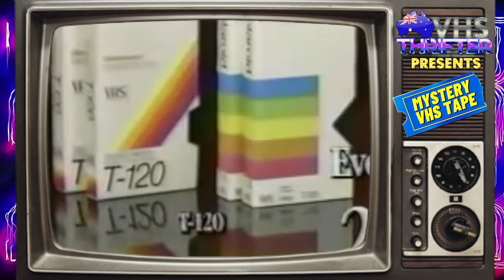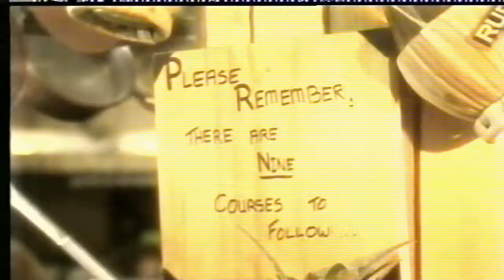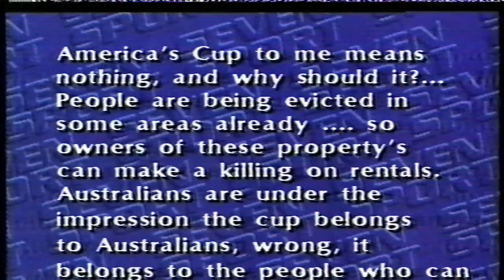What's on the Mystery VHS tape?! - mystery VHS tape episode #12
Belly Flop Championships footage found! - mystery VHS tape episode #12

The Aussie VHS thrifter is a CHANNEL containing….

MYSTERY VHS TAPES - Every week Join me on discovering what is on the Use Video tape from the box of thrifted MYSTERY TAPES

ALSO……
This channel is about finding the lost VHS tapes of the world and show how wicked Video tapes really are!